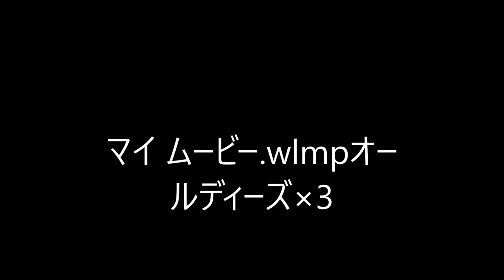オールディーズ×2